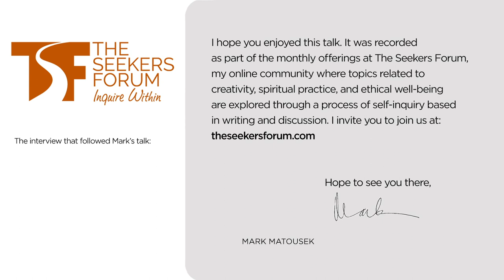The Golden Shadow: Your Hidden Potential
According to Carl Jung, each of us contains a reservoir of creative possibilities waiting to be discovered. He called this the Golden Shadow, that "waiting zone" where we sometimes conceal original ideas, unusual gifts, and extraordinary potentials. Why do we fear our creative potential and shut down our important ideas? How does shame deepen the Golden Shadow, and how can shame become a teacher? What would you like to create in your life, emotionally, artistically, spiritually, and practically?